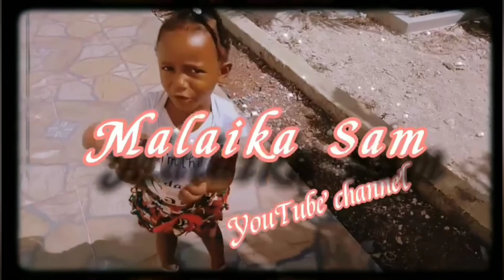Malaika's fun day🏖